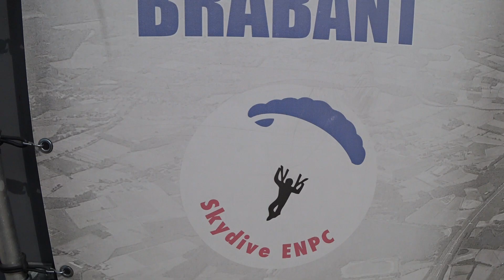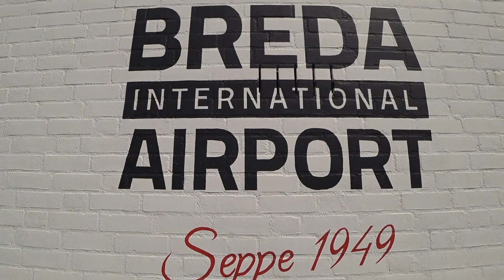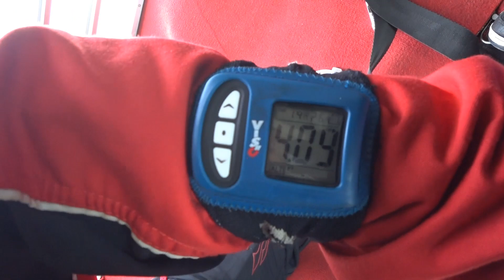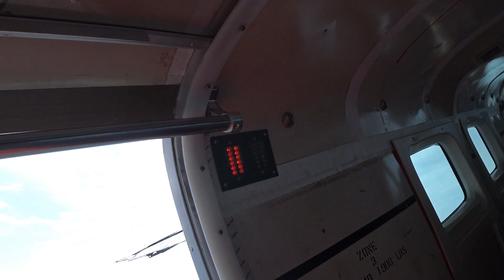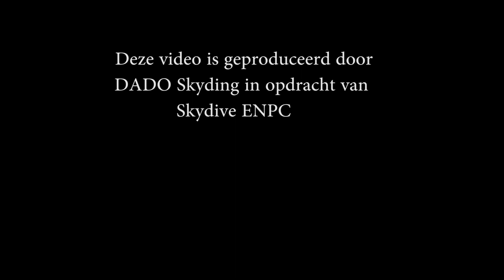Tandem Koen @ Skydive ENPC 14-06-2020